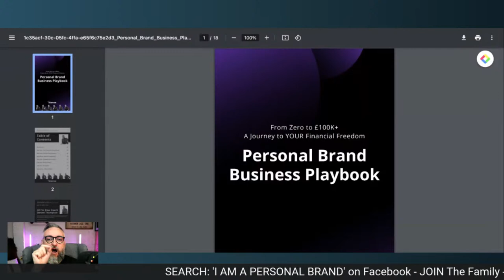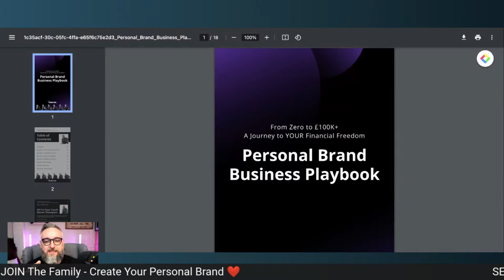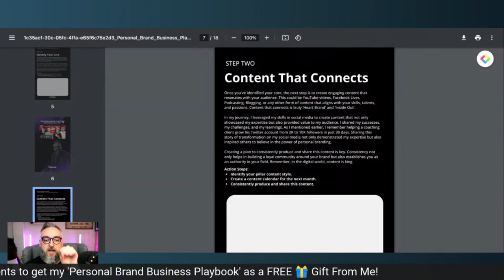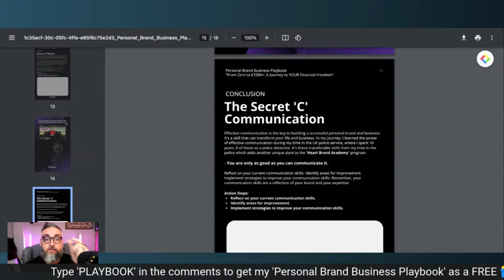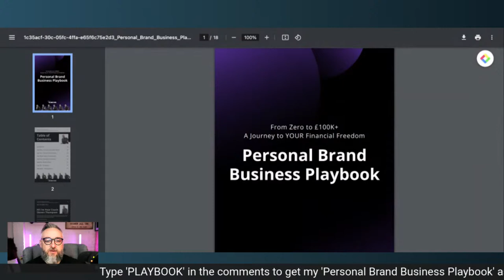Summer School - Show & Tell - The BEST Way To Create TRUST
Show & Tell - The BEST Way To Create TRUST
Sharing your 'HOW' is a clear way to gaining credibility in your industry!

Enjoy today's Summer School - Content Class, = CREDIBILITY

GRAB my new 'Personal Brand Business Playbook' as a GIFT 🎁 from me to you for FREE! - Type PLAYBOOK in the comments.

I am here every weekday at 11am UK 🇬🇧 time with our Summer School - Content Classes, so you still get noticed in the Summer downtime!